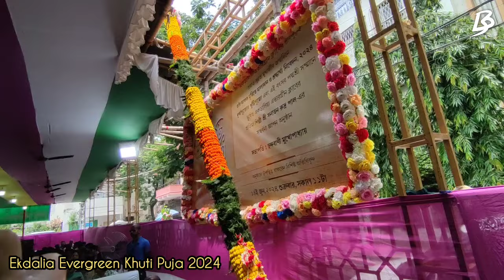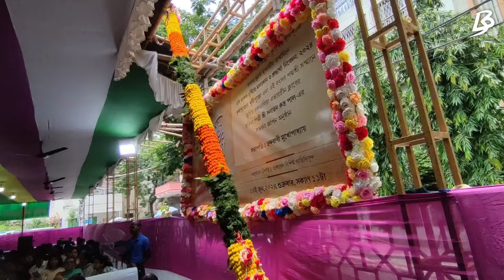Durga Puja 2024 | একডালিয়া এভারগ্রীনে পুরীর জগন্নাথ মন্দির 🥰 | Ekdalia Evergreen Durga Puja 2024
Durga Puja 2024 | একডালিয়া এভারগ্রীনে এবার পুরীর জগন্নাথ মন্দির | Ekdalia Evergreen Durga Puja 2024

Hastage :-